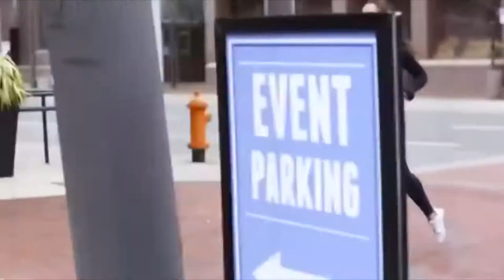Inspiration Motivation Women Fitness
You will find a lot of Post and Video about Self improvement ( Personal growth, Stress management, Success, Spirituality and Inspirational ) and Health and Fitness ( Exercise, Weight loss, Supplements, Nutrition and Beauty)